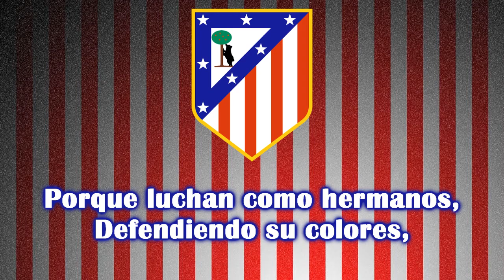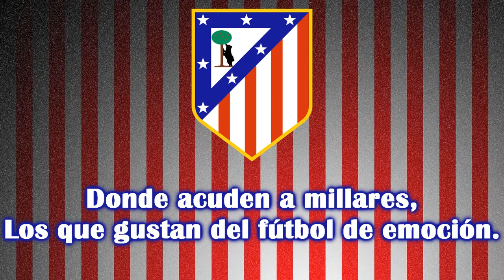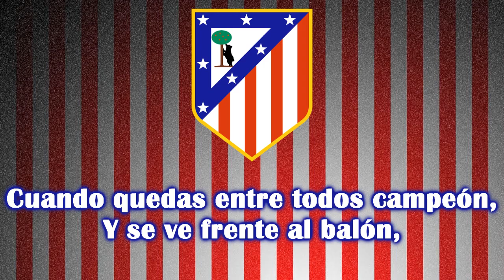Atlético Madrid Anthem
Club Atlético de Madrid S.A.D.

Country: Spain
City: Madrid
League: La Liga
Founded: 1903

Lyrics:

¡Atleti, Atleti, Atlético de Madrid!
Jugando, ganando,
Peleas como el mejor,
Porque siempre la afición,
Se estremece con pasión,
Cuando quedas entre todos campeón,
Y se ve frente al balón,
Un equipo de verdad,
Que esta tarde de ambiente llenará.

Yo me voy al Manzanares,
Al estadio Vicente Calderón,
Donde acuden a millares,
Los que gustan del fútbol de emoción.
Porque luchan como hermanos,
Defendiendo su colores,
En un juego noble y sano,
Derrochando coraje y corazón.